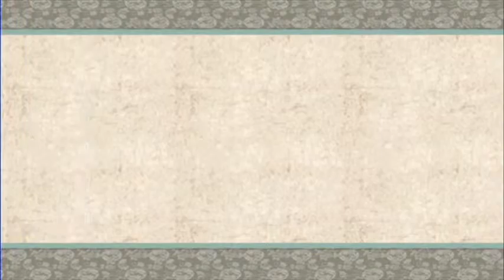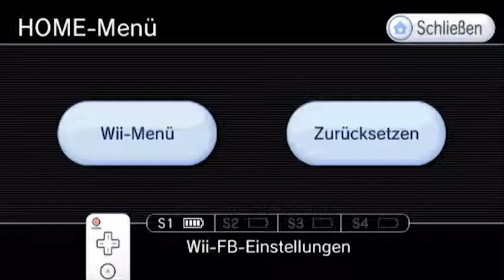Das Maul des Drachen - #97 - Let's Play Ōkami [BLIND]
Müssen wir da jetzt etwa wirklich rein?

Wii Titel: